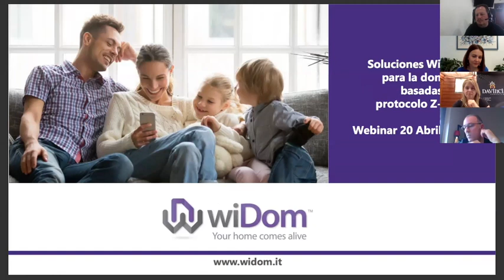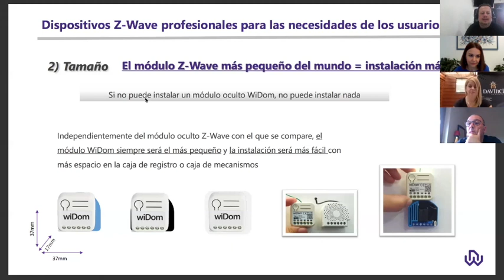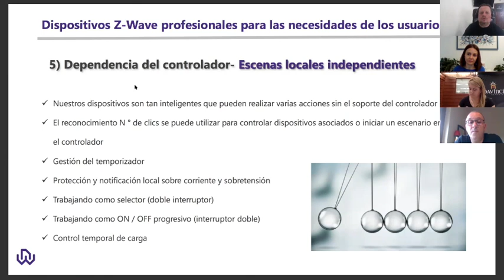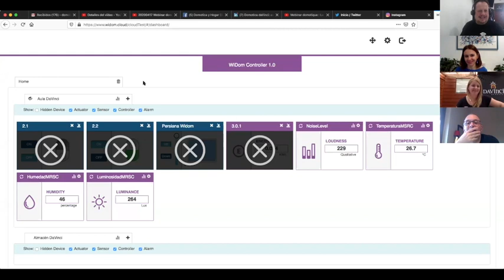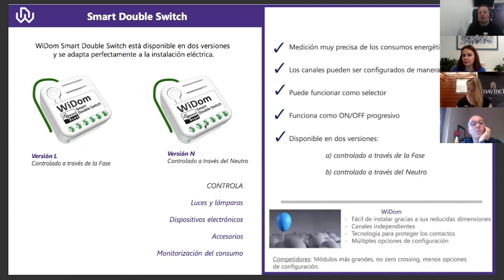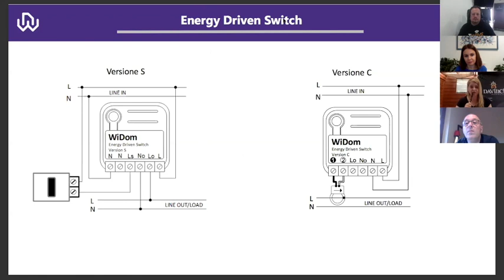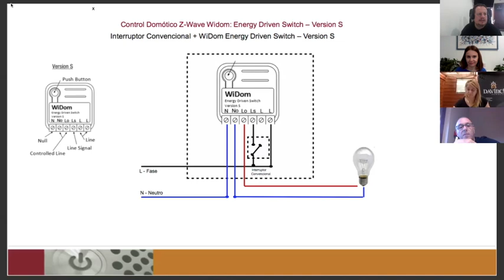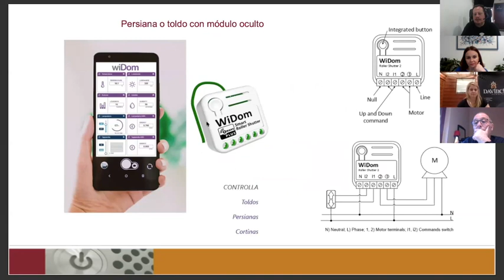2020 04 20 Webinar módulos WiDom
Presentación de los estupendos módulos Z-Wave de Widom en compañía de Giorgio Galante e Ingrid Rudi: